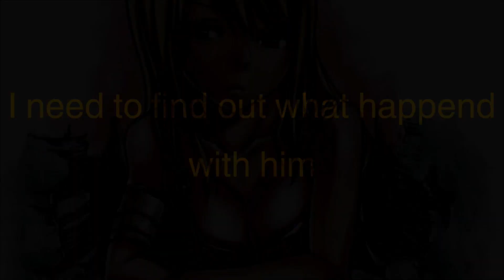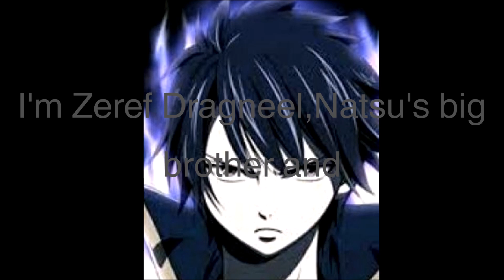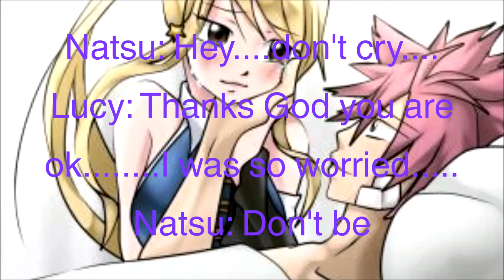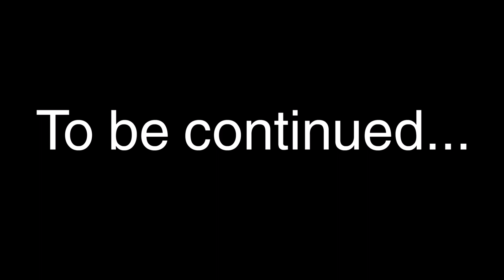My demon, my king(Nalu) Pt 5*LEMON*